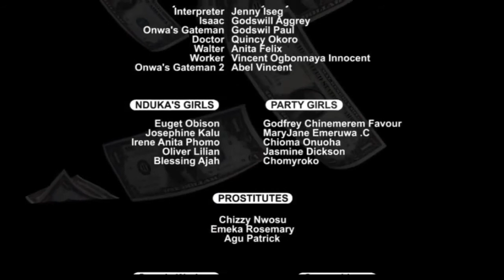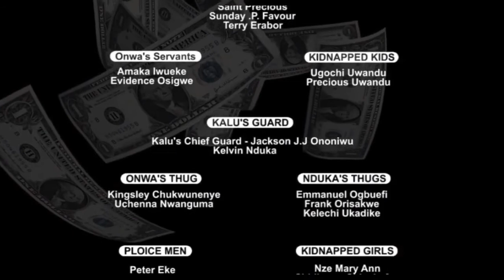OCCULTIC RITUALS SEASON 1 KANAYO O KANAYO JERRY Latest Nigerian Movies 2021/ Watch NOW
FEATURING - KANAYO O KANAYO, JERRY AMILO, HARRY B, MALEEK MILTON

Nigerian Movies 2019 Latest Full Movies African Movies

This is the channel with the best Nigerian African movies in the world, it is a channel that would get you hooked and begging for more, with exciting, emotional, family, love, action and motivational movies, there is virtually nowhere else to be.

Enjoy the finest of new and classic Nollywood!!
2021 nigerian movies
2021 new nigerian movies
2021 nigerian royal movies

Latest Nigerian Movies | 2019 Nigerian Movies | 2019 Nollywood Movies